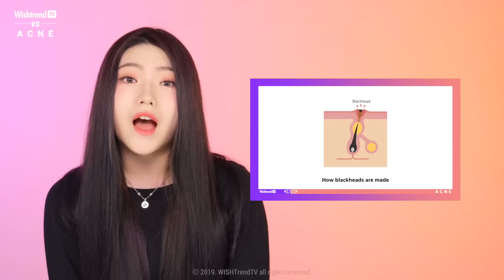Fungal Acne SAFE Skincare Routine l That Acne Never Goes Away? It's NOT ACNE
Have you ever got a breakout that looks like acne after shaving or waxing?🤔 They actually might be fungal acne, not just acne!

🧚‍♀️FEATURED PRODUCTS🧚‍♀️
▪ [BY WISHTREND] Acid-duo 2% Mild Gel Cleanser

Want to tune in to while you're on the go and running low on data? No worries. Listen to our podcast! 🎧